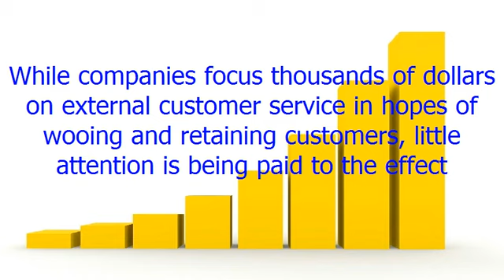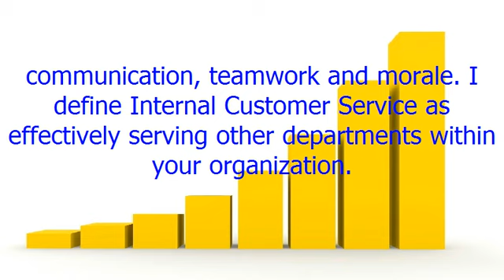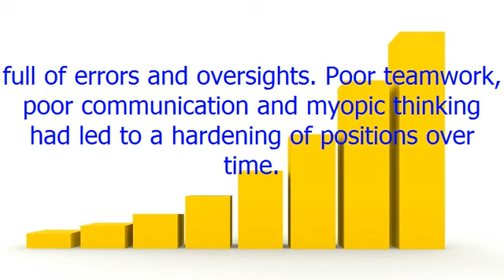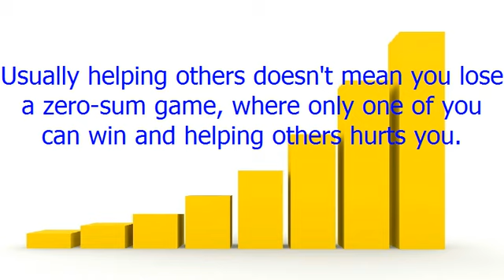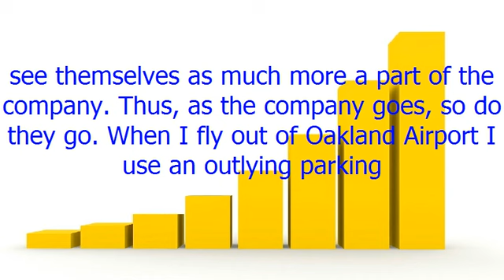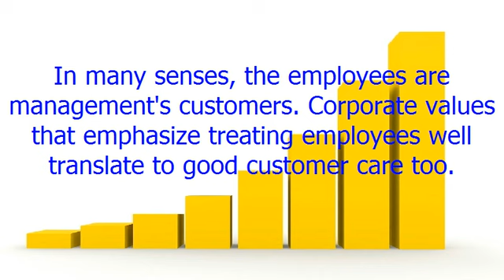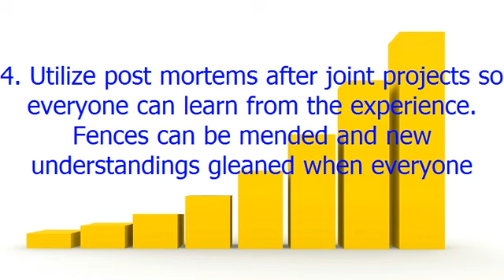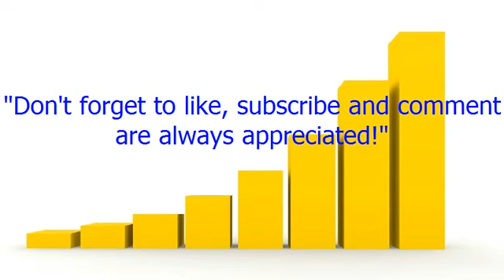Turning Customer Service Inside Out!